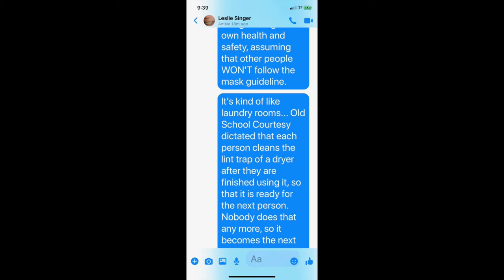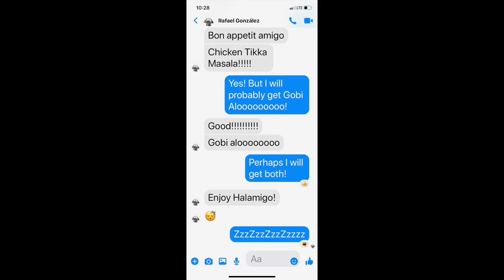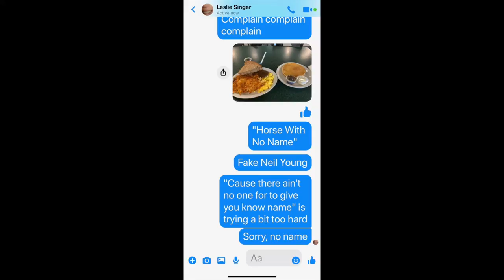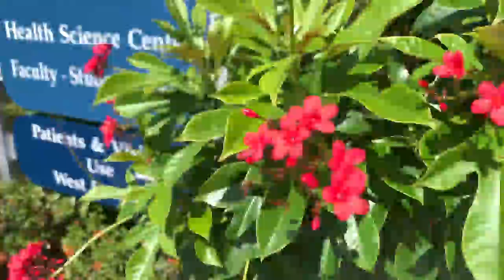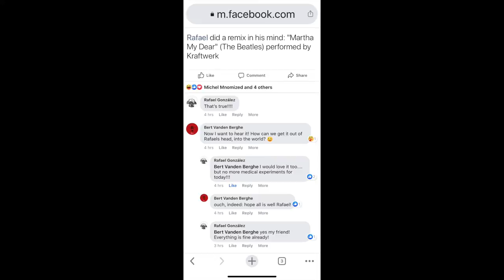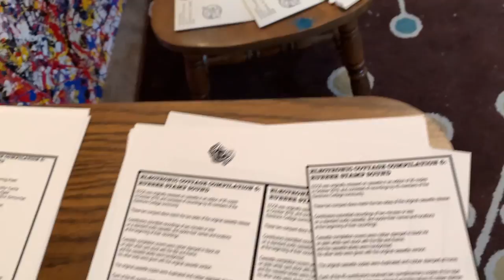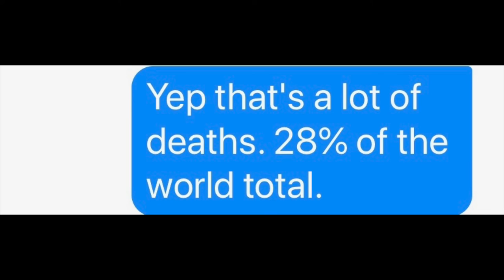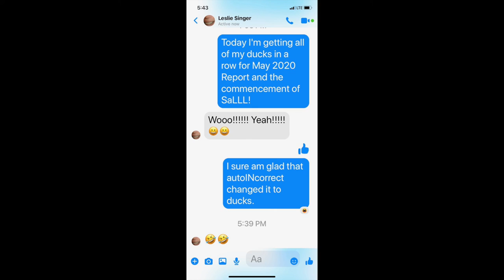May 2020 Report by Hal McGee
HD Playback available. May 2020 Report consists of sights and sounds from my daily life in Gainesville, Florida during the Coronavirus Era — with contributions by Leslie Singer, Stanley, Dylan Houser, Lumen K, and Rafael González. The movie consists of 1,235 photographs and video clips recorded during the month. The soundtrack includes spoken words by me and Leslie, me playing the KQ Unotone iPhone synthesizer, 2-string pink dumpster guitar, family members, neighbors, co-workers, grocery store employees, rainstorms, birds, dogs, helicopters, traffic sounds, etc. I used four Sony ICD-PX470 stereo digital dictaphones, and you will hear the sounds I recorded with them mixed in an audio assemblage along with the sounds from the video clips in the movie.